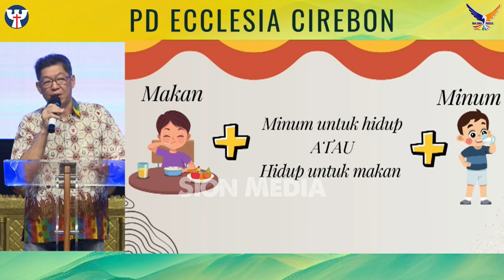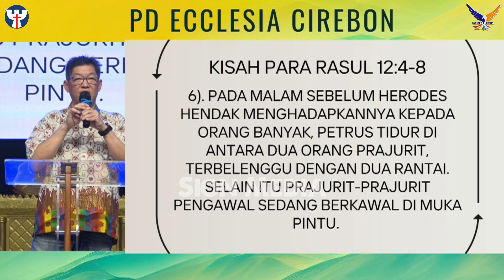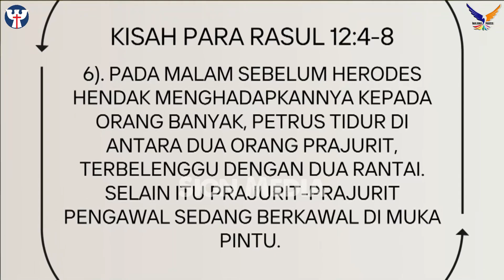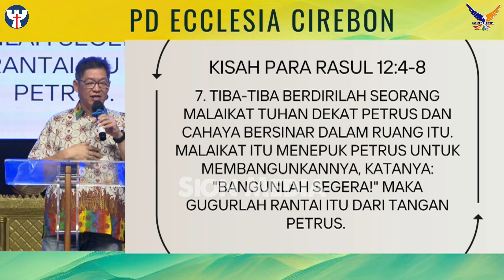PW KE-249 04 November 2023 Ev. Joshua Young - Hal Kerajaan Allah